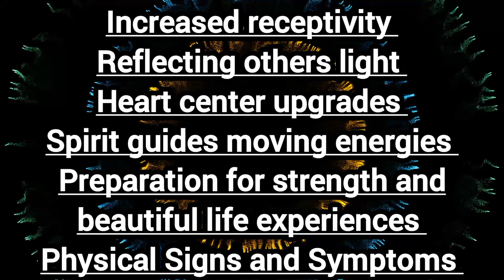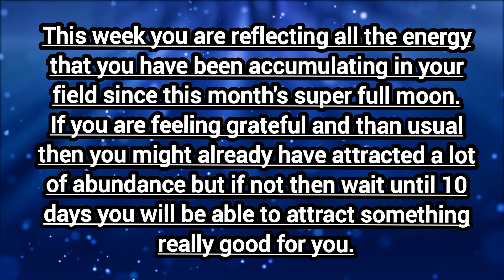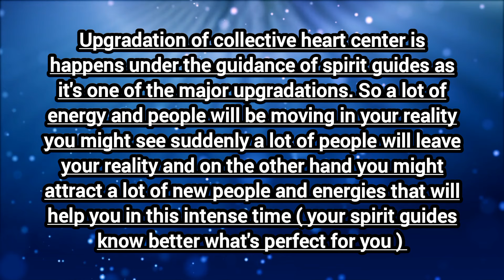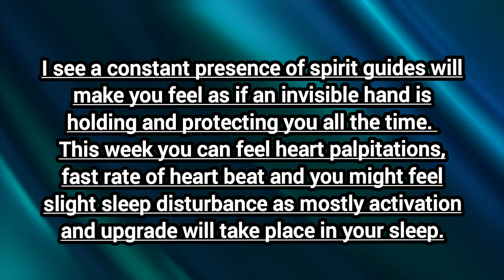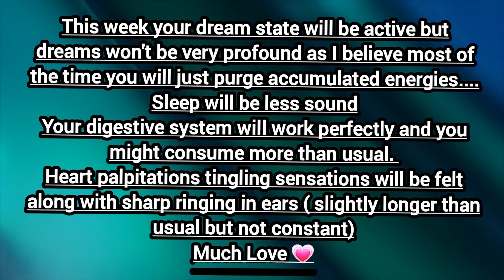Energy Update On Twinflames Collective This week.